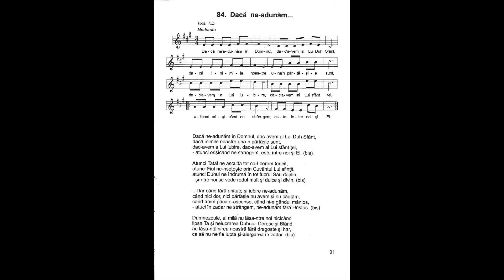Dacă ne-adunăm în Domnul | Nicolae Moldoveanu | Cântările Harului 5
Dacă ne-adunăm în Domnul,
dac-avem al Lui Duh Sfânt,
dacă inimile noastre una-n părtășie sunt,
dac-avem a Lui iubire, dac-avem al Lui sfânt țel,
- atunci orișicând ne strângem, este între noi și El.

Atunci Tatăl ne ascultă tot ce-I cerem fericit,
atunci Fiul ne-nsoțește prin Cuvântul Lui sfințit,
atunci Duhul ne îndrumă în tot lucrul Său deplin
- și-ntre noi se vede rodul mult și dulce și divin.

...Dar când fără unitate și iubire ne-adunăm,
când nici dor, nici părtășie nu avem și nu căutăm,
când trăim păcate-ascunse, când ni-e gândul mânios,
- atunci în zadar ne strângem, ne-adunăm fără Hristos.

Dumnezeule, ai milă nu lăsa-ntre noi nicicând
lipsa Ta și nelucrarea Duhului Ceresc și Blând,
nu lăsa-ntâlnirea noastră fără dragoste și har,
ca să nu ne fie lupta și-alergarea în zadar.